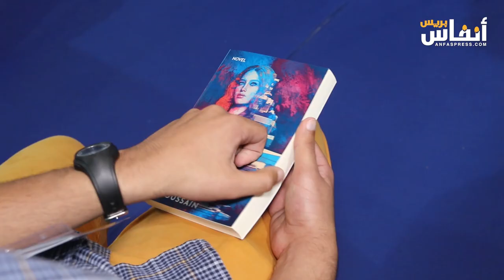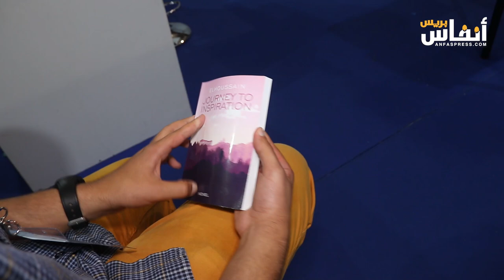معرض الكتاب...حفل توقيع رواية "love and war" للكاتب الشاب العيماني الحسين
في إطار فعاليات المعرض الدولي للنشر والكتاب، احتضن رواق جامعة محمد الخامس  بالمعرض، يوم الخميس 16 ماي 2024، حفل توقيع كتاب love and war للكاتب الشاب العيماني الحسين.